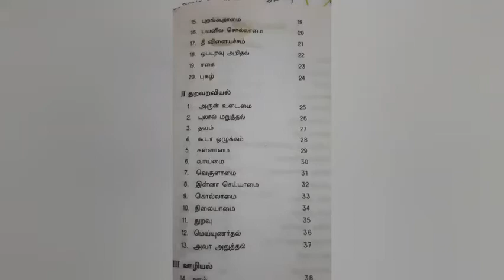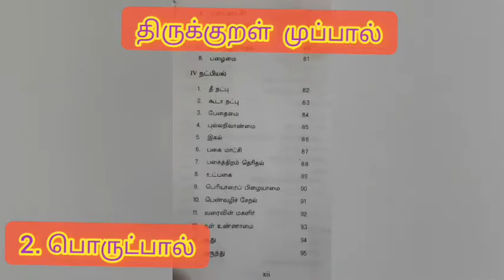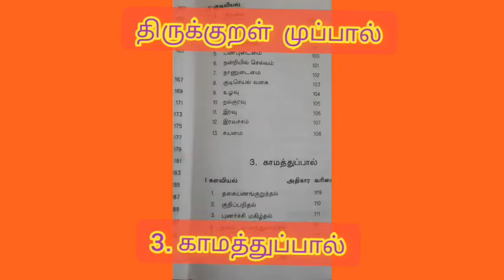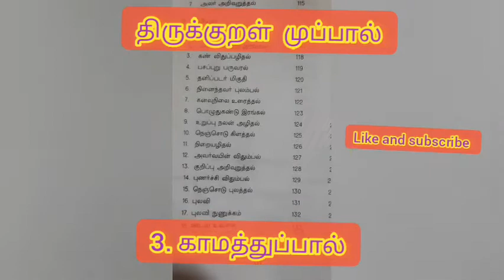திருக்குறள். முப்பால்.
this content  is thirukural mupaal  athigara varisai.